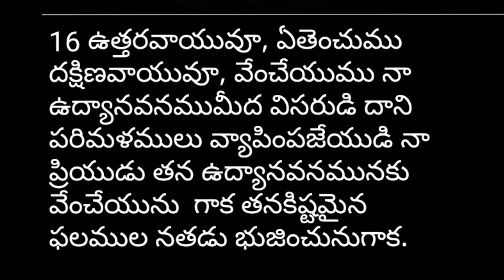Streams in the desert - Telugu ( 6th August)